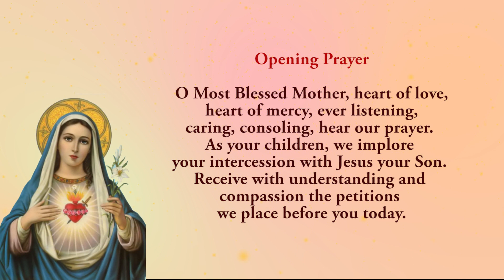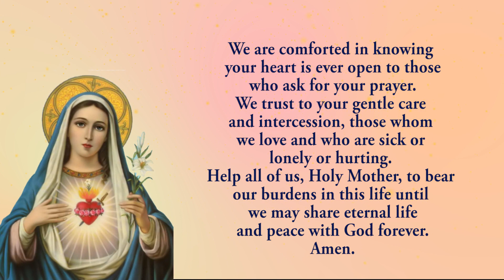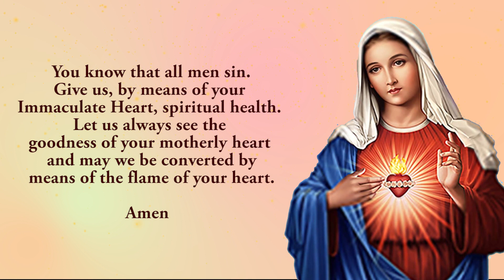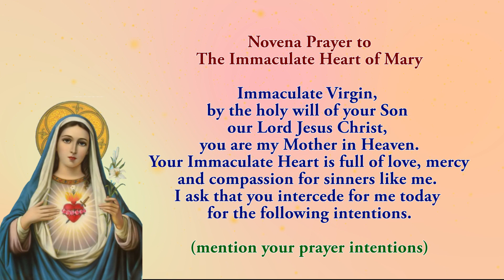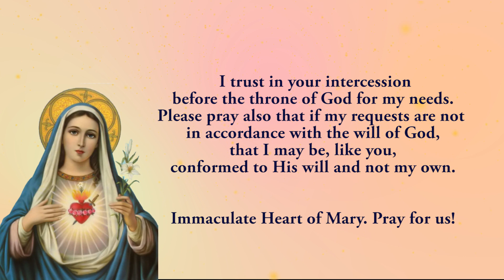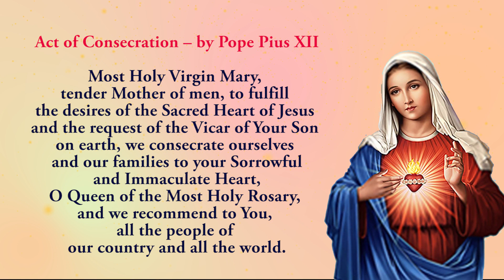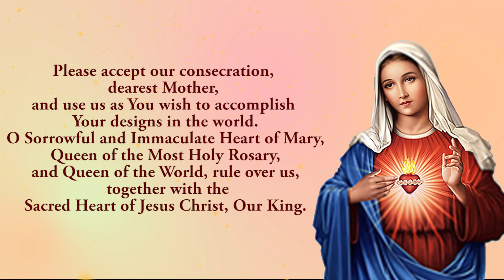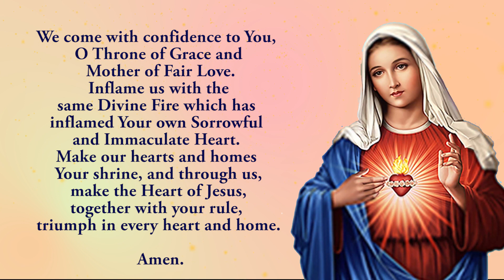🙏Pray Along🙏 2nd Novena To The Immaculate Heart Of Mary 🙏 9 June 2023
The Second novena to The Immaculate Heart Of Mary